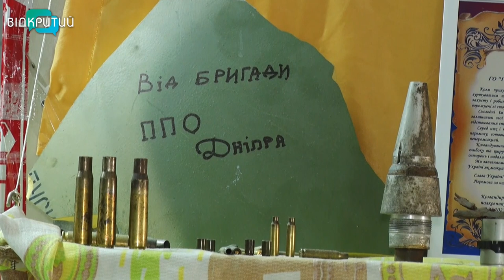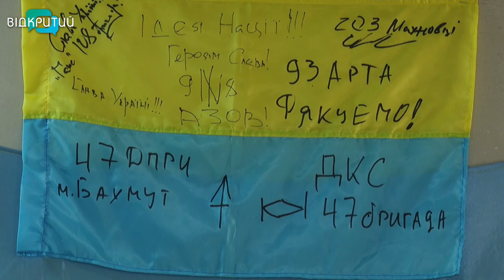Матеріал є, а рук не вистачає: у Дніпрі волонтери кличуть небайдужих допомогти сплести сітки для ЗСУ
Гайда плести захисне мереживо для ЗСУ. Один з центрів допомоги військовим у Дніпрі потребує робочих рук. Волонтери кажуть, захисники замовили кілька сотень сіток, а вони не встигають їх зробити. Матеріали є, а людей бракує. Тож чекають усіх небайдужих, хоч на годину. Справа не хитра, вони навчать. Головне бажання - допомогти військовим і зробити свій маленький внесок у нашу Перемогу